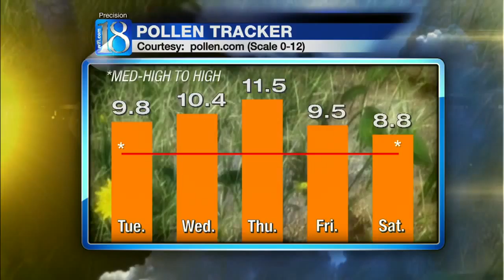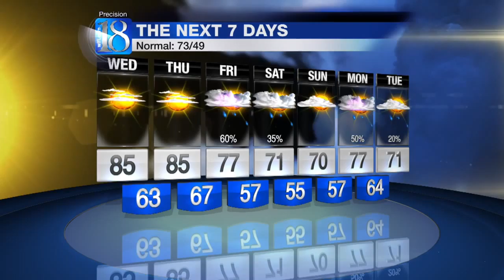News 18 at Five